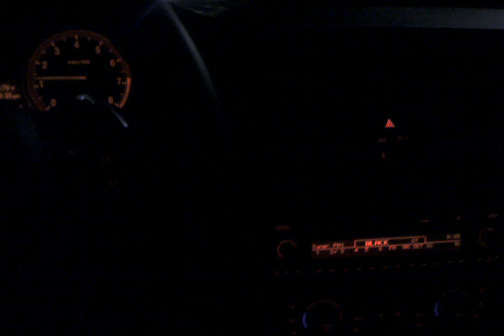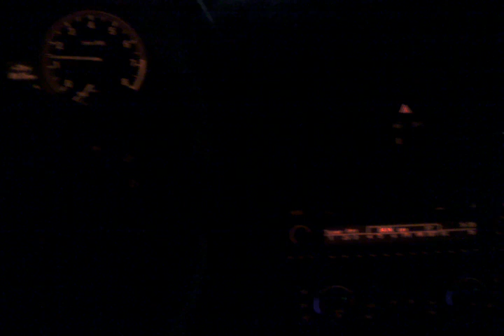That's not a bad thing, that's a good thing - Fist Pumping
That's not a bad thing, that's a good thing - Tracey learning about Fist Pumping to improve her life.

Enjoy!  "Brad Castleberry called out at Olympia Expo - Reaction"